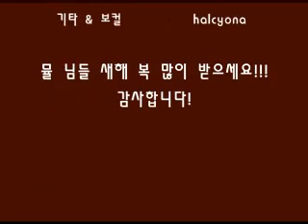Metallica - Battery Cover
one of my oldest recordings-
Intro was done with an acoustic guitar that was lying around..thru a pod2.0.. Fernandez guitar with EMG 81/85 pickups + line6 toneport ux1